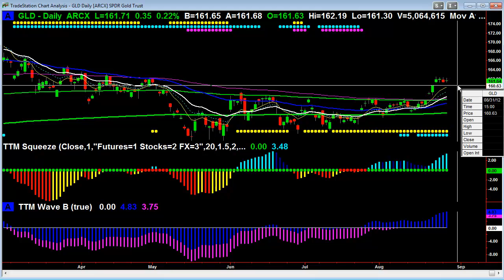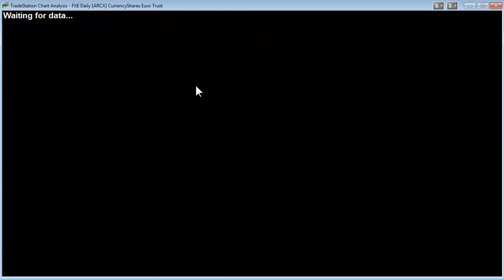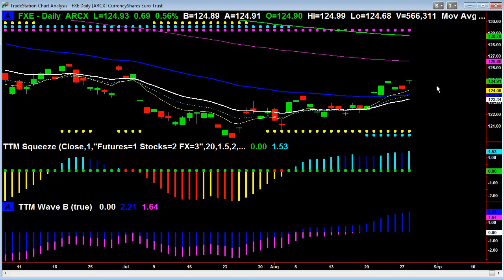Are these quiet markets pointing to a more serious move to the downside?